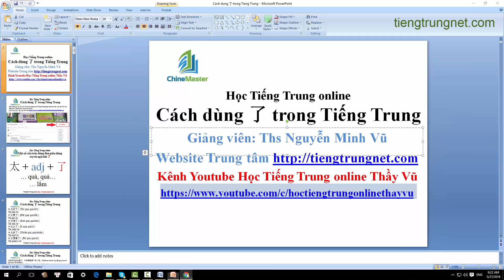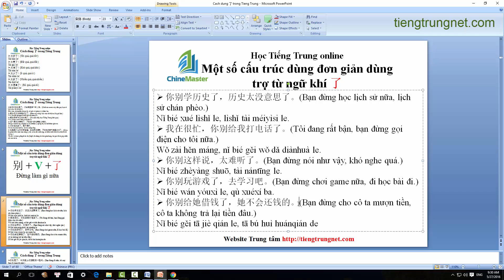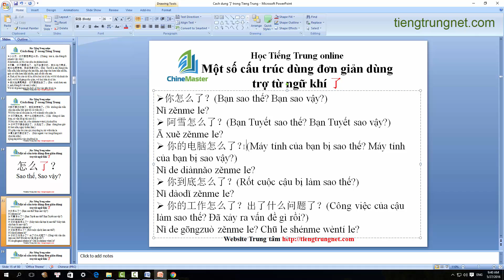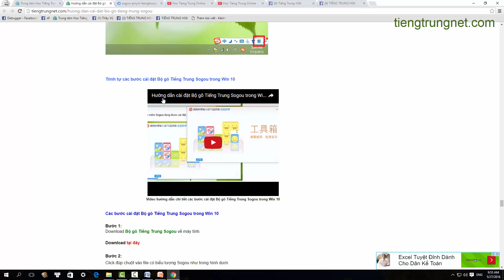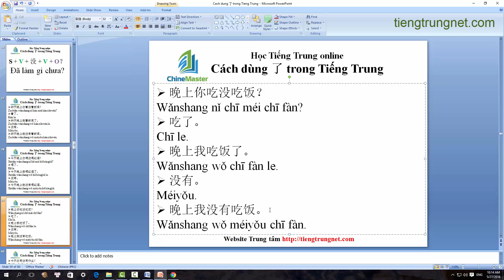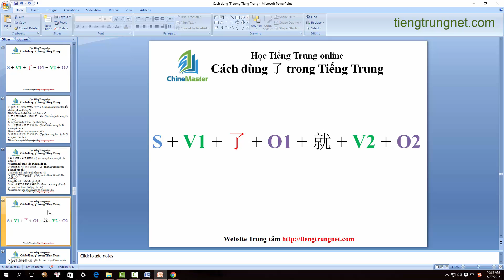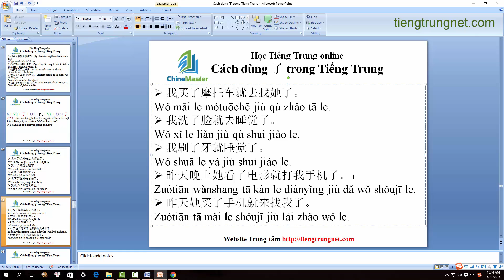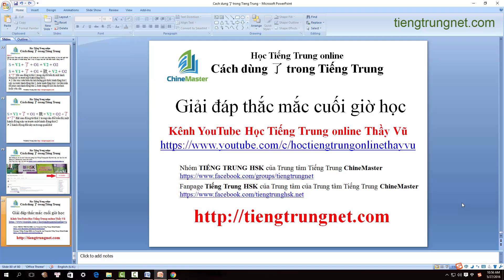Cách dùng 了 trong Tiếng Trung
Video học Tiếng Trung online cho người mới bắt đầu học Tiếng Trung giao tiếp cấp tốc Thầy Vũ 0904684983